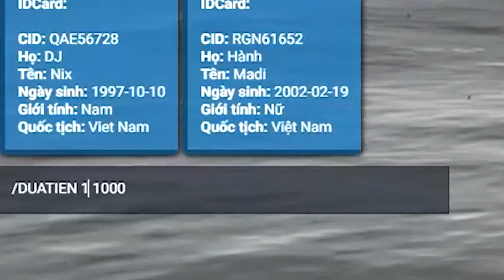CHÚ 7 ĐÀO TẨU CÙNG TRÙM TỘI PHẠM KAYBICH | MIXICITY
Đây là kênh Youtube chính thức của Chú 7 hoặc A Thoòng.
Chú 7 - A Thoòng là một nhân vật trong Mixicity.
Lịch Stream:
NimoTV: 18h00- 22h00

chú 7 mixicity a thòong a thoòng chu7
gta 5 gta roleplay, chu 7, chú 7 stream, streaming
streamer, chú 7 stream, a van, devan, a vân gta